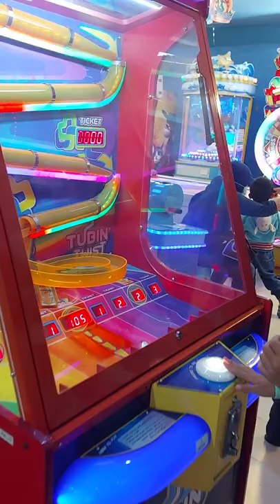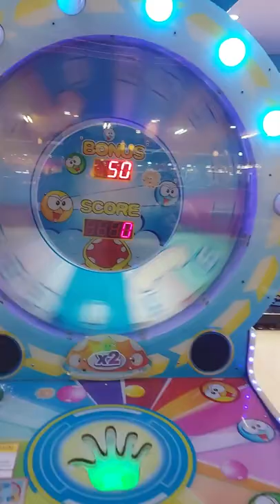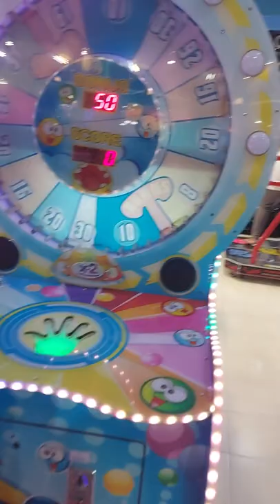Main Tekan putar poin Time zone liburan imlek 01 Febuari 2022